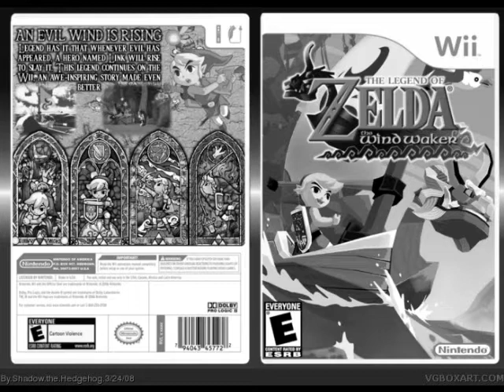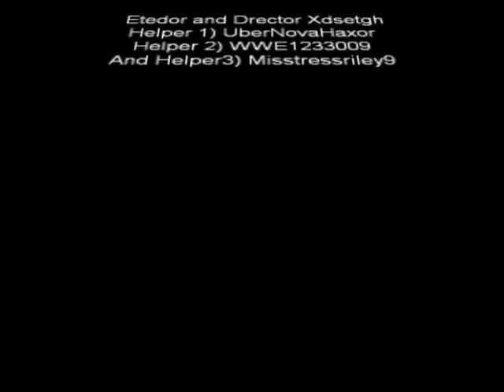InFamous Part 7 Full Version